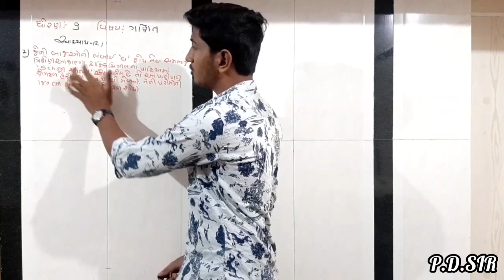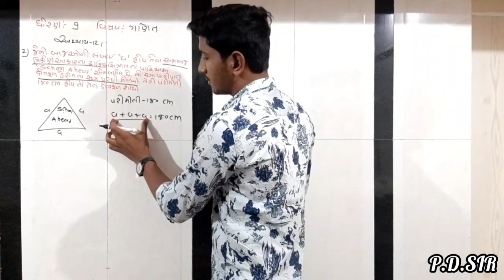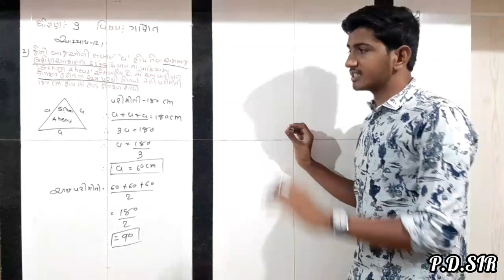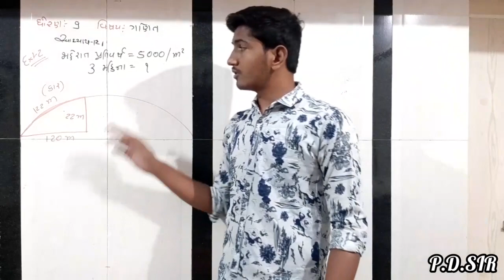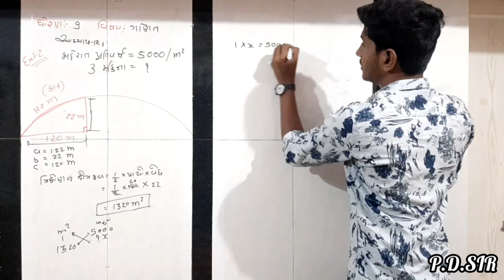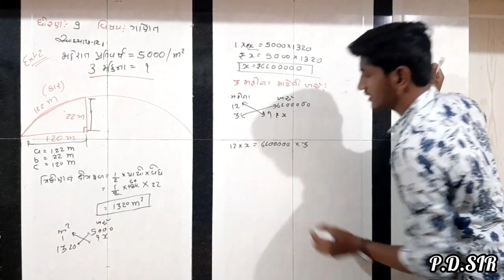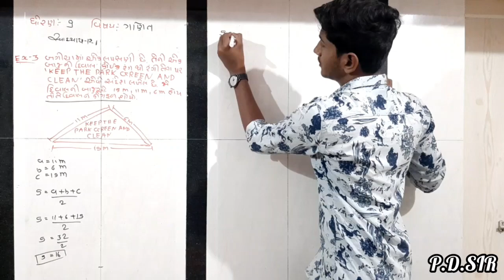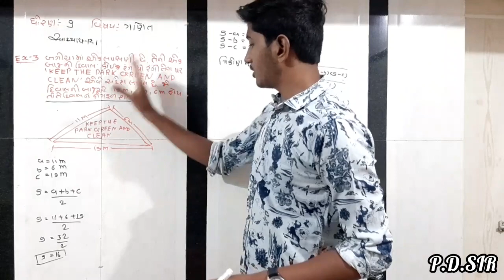STD 9, CHEPTER 12, LECTURE 4